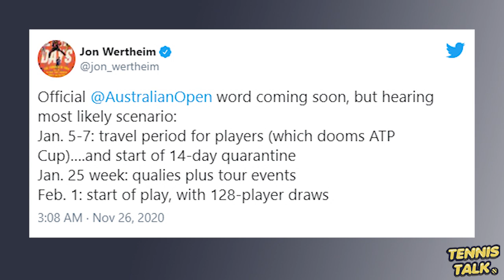Australian Open 2021 DELAYED to February | Tennis News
The Australian Open for 2021 could be delayed as late as February to make room for the mandatory 14 day quarantine period for international players. This puts the lead in tournaments such as the ATP Cup under serious threat of being cancelled.